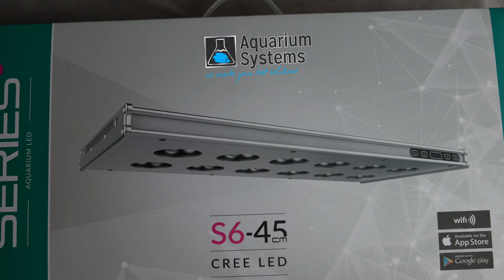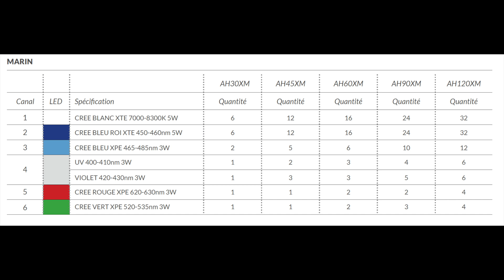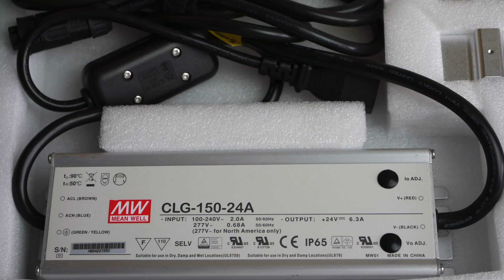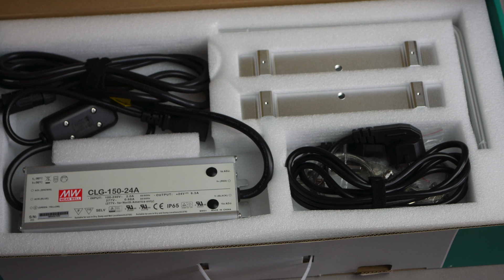Nouvel éclairage LED Aquarium Systems : Series 6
Il n’y a plus de secret : un bon éclairage est essentiel pour un aquarium récifal réussi. Aquarium Systems, spécialisé dans l’éclairage, sort sa nouvelle gamme de rampes LED : les rampes 'Series 6'.